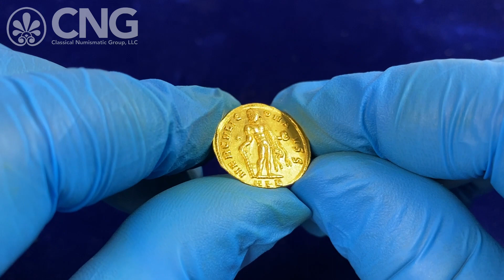Triton XXVI, Lot 839